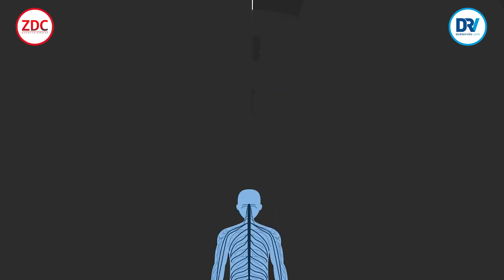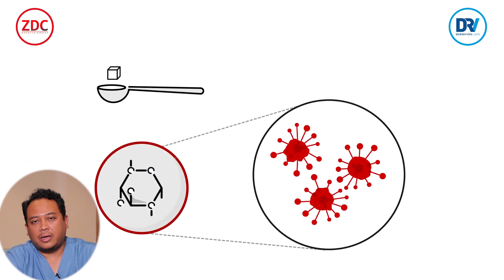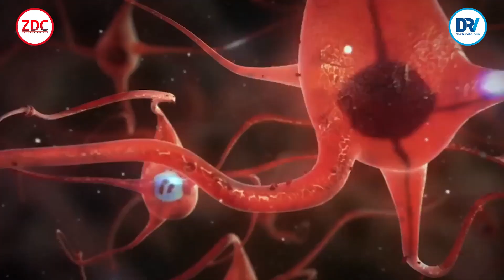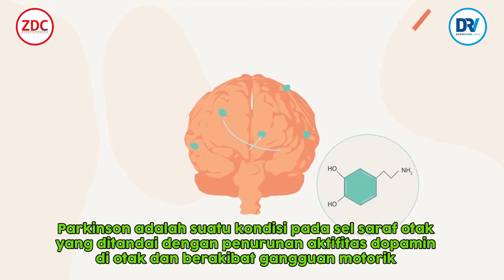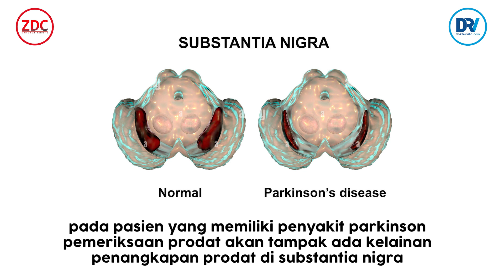PELUPA? deteksi Kelainan Otak Lebih Awal dengan ini!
Berbagai penyakit bisa menunjukkan gejala hampir serupa sehingga Anda perlu menjalani tes kesehatan, termasuk PET Scan. Lalu bagaimana pemeriksaan PET Scan untuk penyakit saraf?

Kali ini akan di ulas tuntas bareng dr. Ryan Yudistiro, SpKN(K), M.Kes, FANMB, Ph.D

Contact Business
ZDC Entertainment